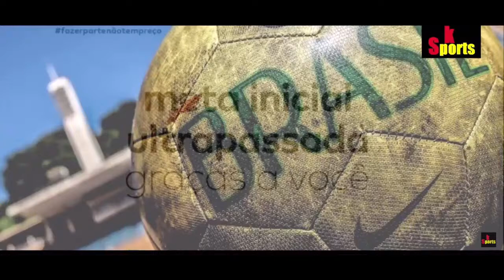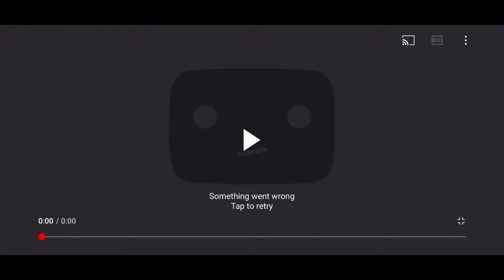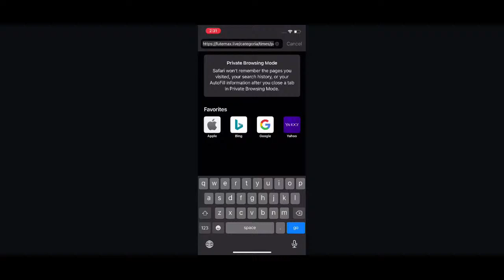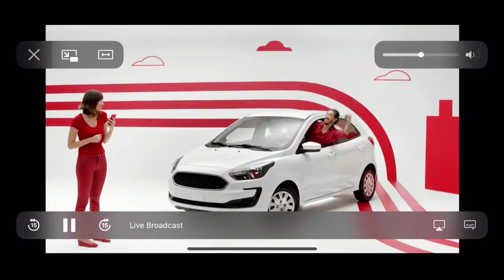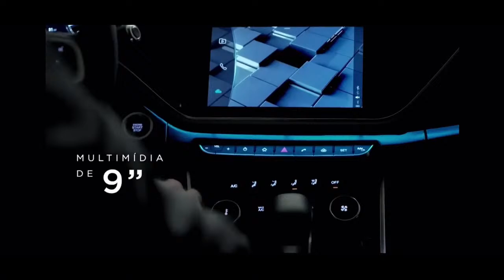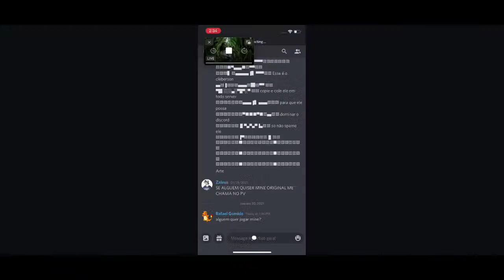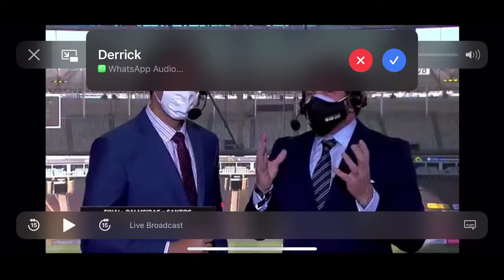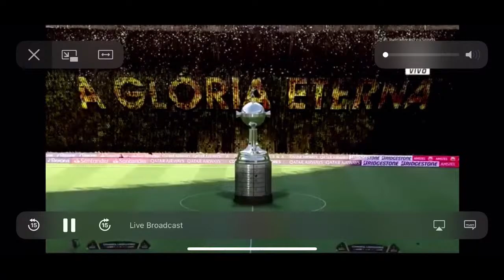SANTOS X PALMEIRAS -FINAL LIBERTADORES AO VIVO com image